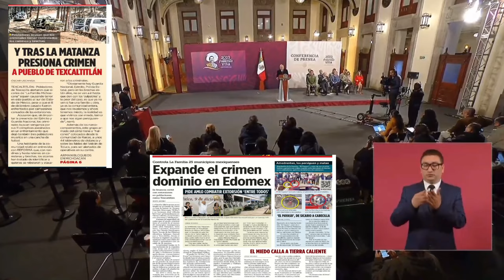Mañana va a informar sobre el enfrentamiento en Texcaltitlán, entre civiles contra la delincuentes🦆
Mañana se va a informar sobre el enfrentamiento en Texcaltitlán, Edomex, entre civiles contra la delincuencia organizada por extorsión, confirma 10 muertos de presuntos delincuentes y 4 pobladores 🦆